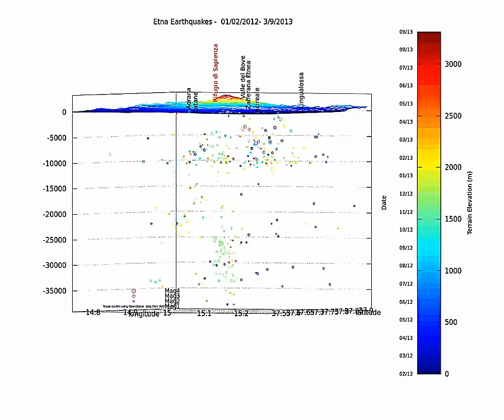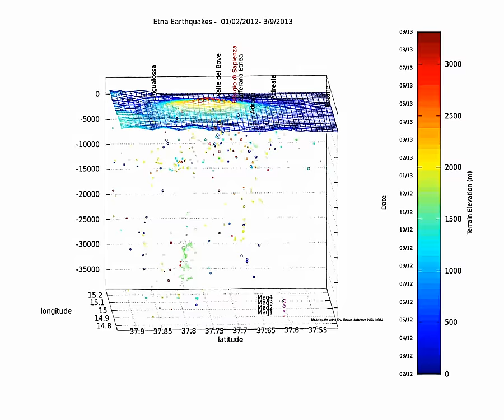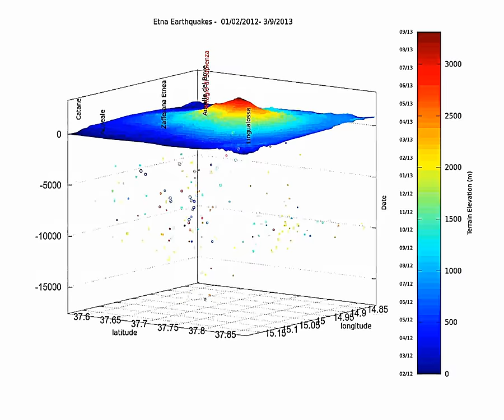Etna 3D earthquake animation 2012/02- 2013/09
Animation of Etna's zone earthquake from February 2012 to September 2013.
The most striking figure is the earthquake swarm of 22/11 and 23/11/2012 on the NW of the volcano.
The quite recent seismicity in the region of Safferana is also shown.

Data from INGV and NOAA, made with Gnu Octave